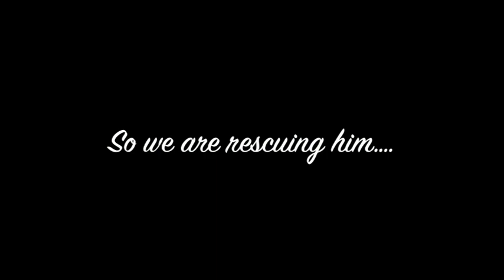Sick Black & White Puppy Dumped - TIME RAN OUT YESTERDAY!